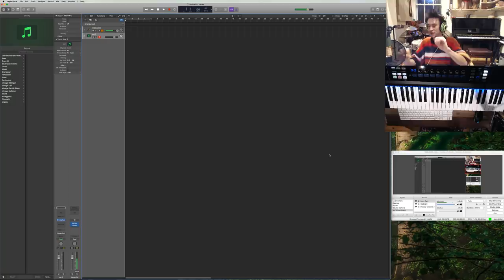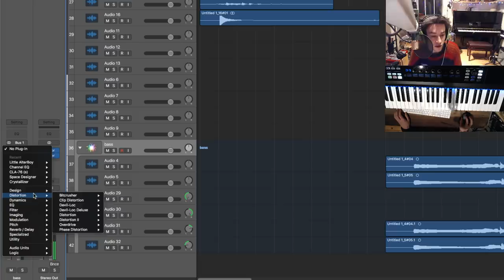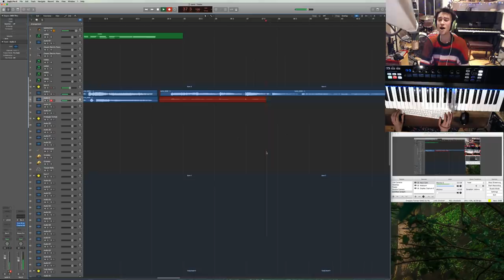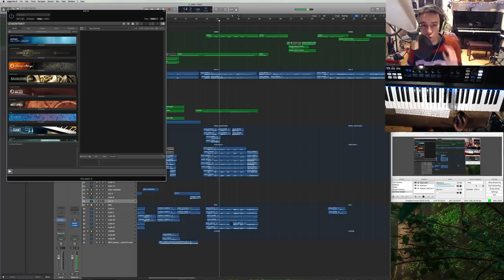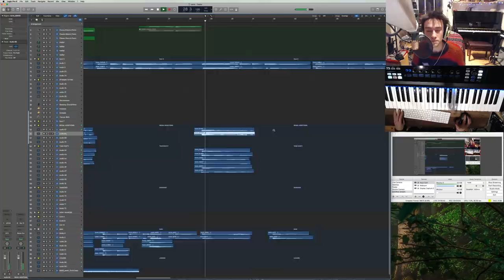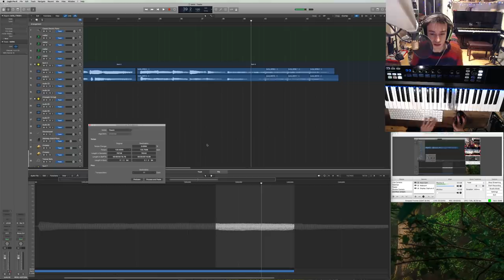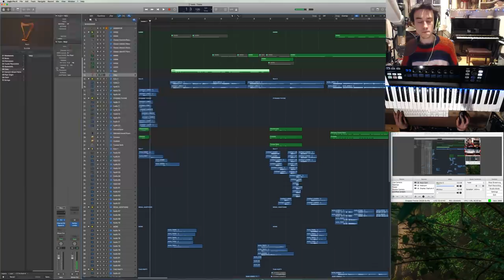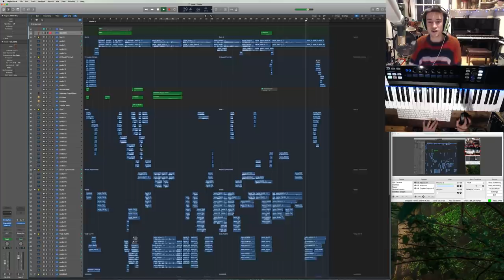TwinkleTwinkleLittleStarChallenge Live! - Jacob Collier